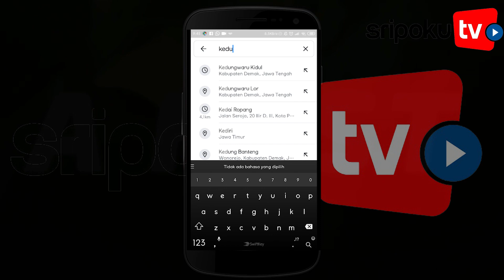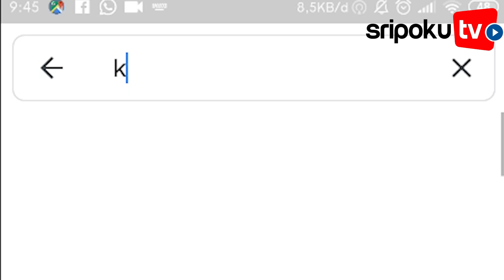VIRAL! Penampakan Pocong Tertangkap di Google Maps